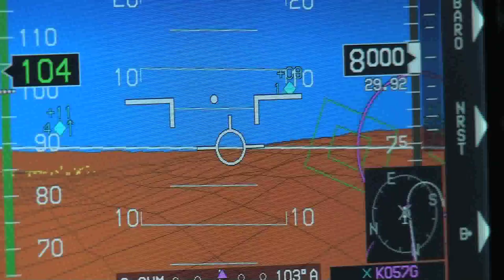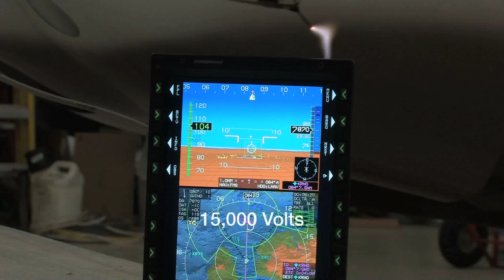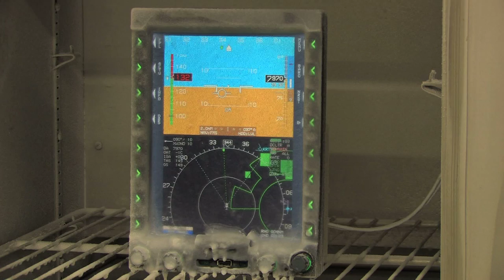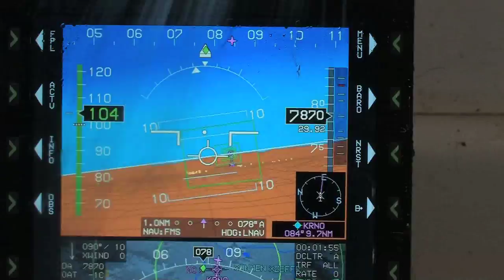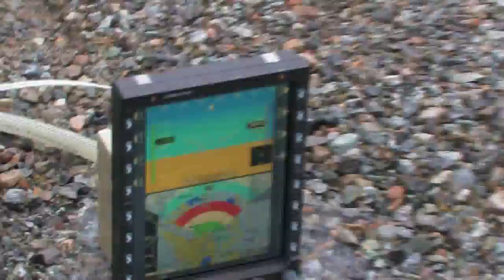GenesysAerosystems EnvironmentalStressTests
Genesys Aerosystems EFIS